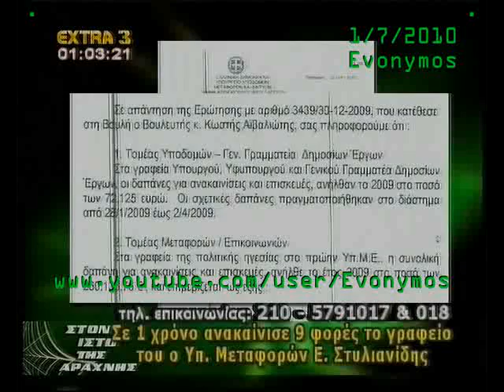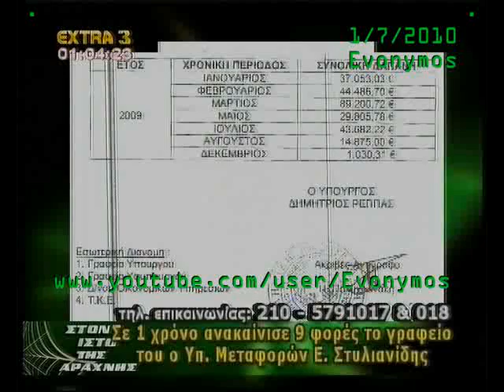Σπίνος - Πλεύρης Ούρα_Πολλά_Ούρα 1Jul'10